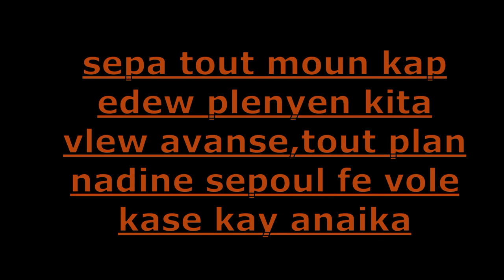dandi miniserie part 3 of 5 bos richard , allissa, andy, kakafre, anaika, nadine, manny boy}